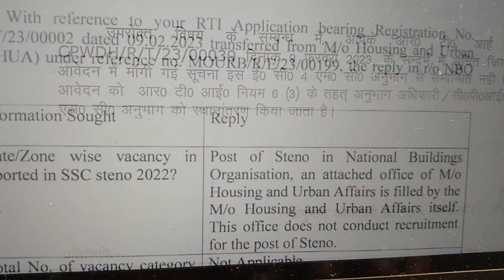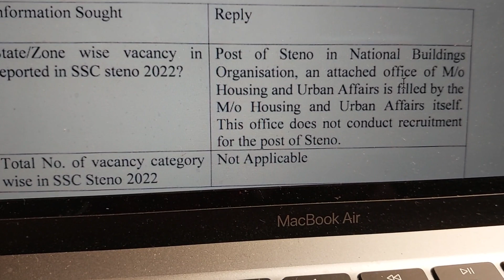SSC Steno 2022 State wise Steno Vacancy in M/o Housing Official RTIReply